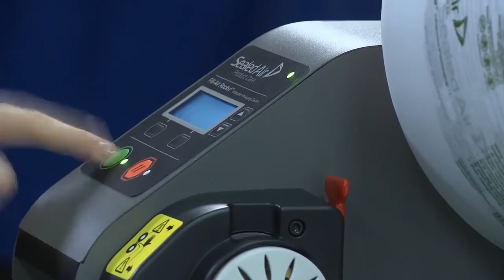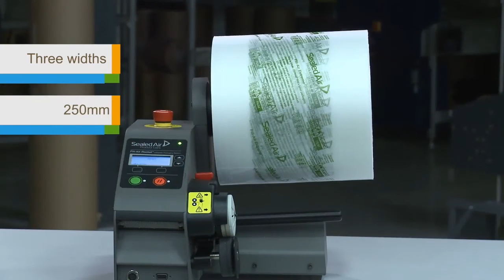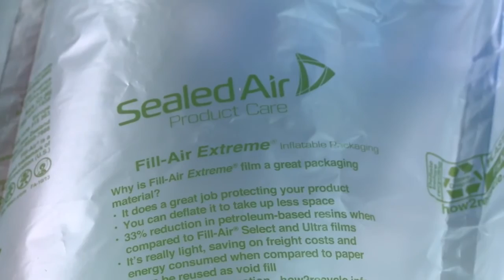Fill Air Rocket Inflatable Packaging System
Fill-Air® Rocket™ is an on-demand inflatable void-fill system designed to meet diverse fulfillment needs. Drawing on decades of best-in- class inflatable void-fill experience, this air pillow system is fast, simple, light, and compact. Fill-Air Rocket and its coordinating accessories allow businesses to create a custom platform for packaging operations of all sizes.